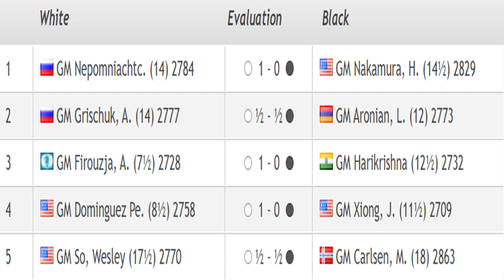Saint Louis Rapid & Blitz 2020 - Round 18